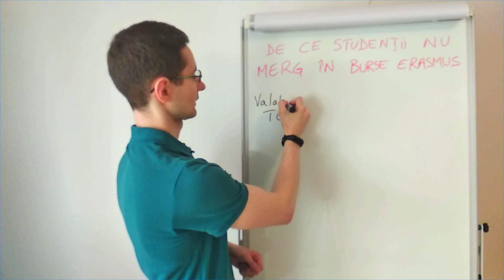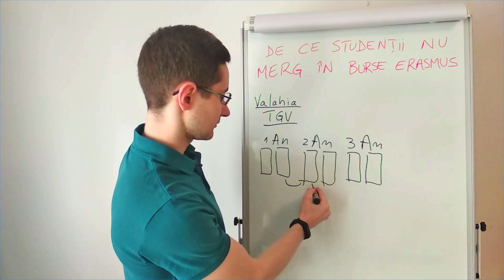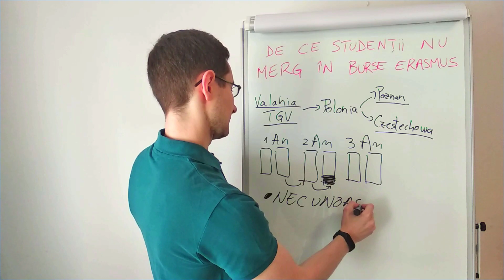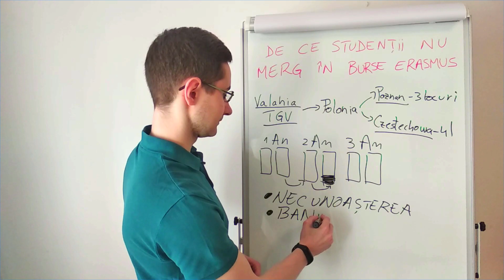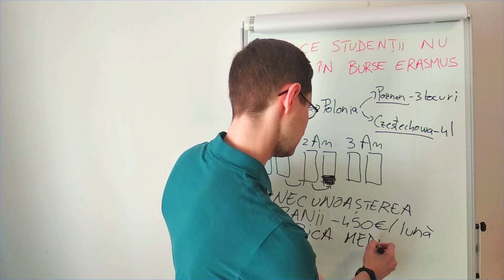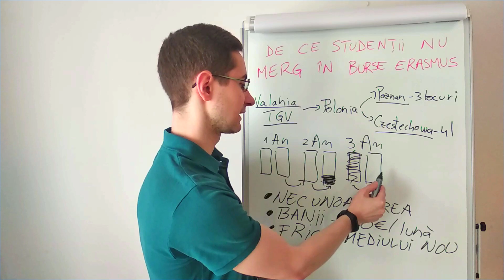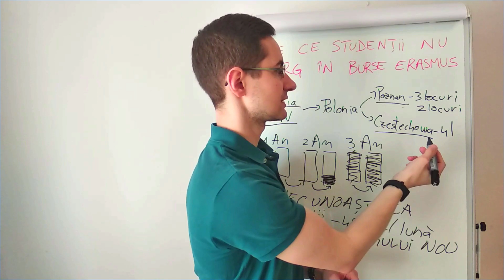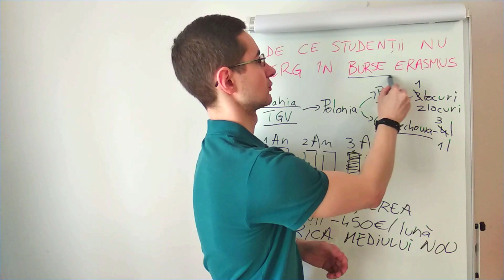De Ce Studentii Romani Nu Merg In Burse Erasmus | 2019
⏱️ In acest video vorbesc despre motive pentru care studentii din Romania nu merg in burse Erasmus in strainatate